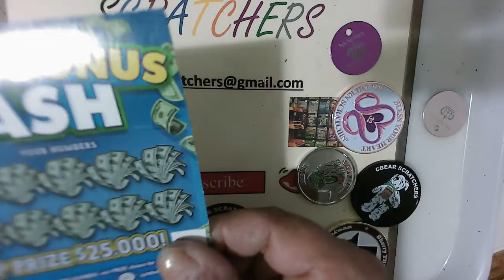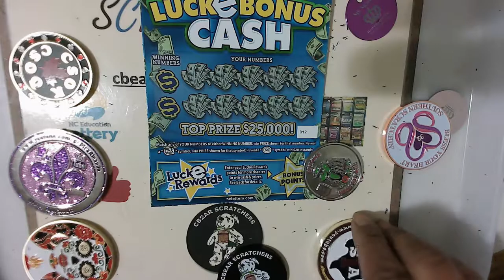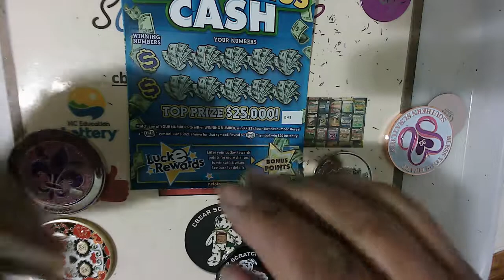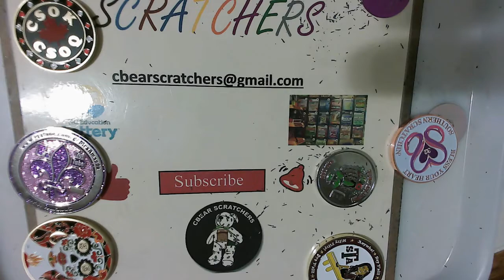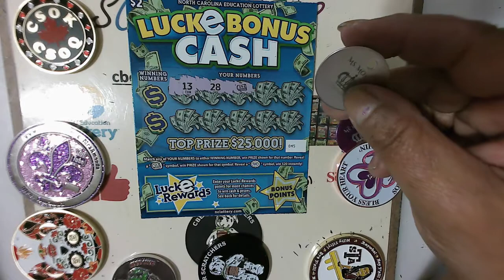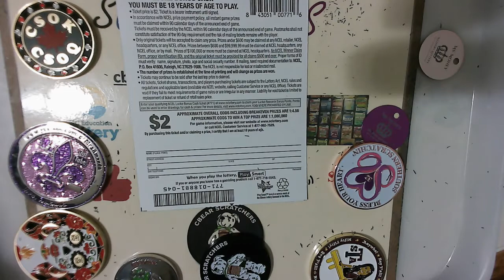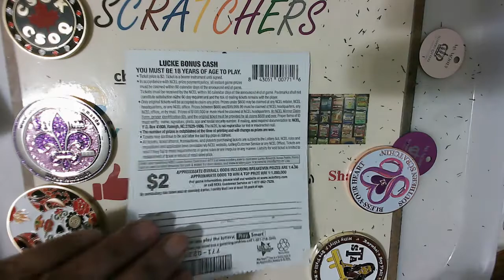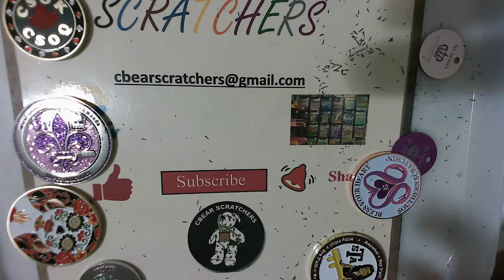💛💛New NC Ticket $2 Lucke Bonus Cash 👀4️⃣ a bonus going live tonight at 7 with new tickets 💛💛